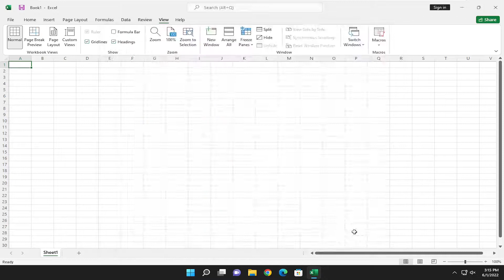Microsoft Excel - How to Find a Missing Scroll Bar [Tutorial]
Excel is a spreadsheet program that is a part of Microsoft’s Office suite which includes a set of programs that are used to achieve some basic office tasks. Excel has become the industry standard in the previous decades and retains its position because of a simple and easy to use interface. However, quite recently, a lot of reports have been coming in where users are unable to find the scroll bar that is available for every spreadsheet.

After receiving numerous reports from multiple users, we decided to investigate the issue and came up with a set of solutions that fixed it for most of our users.

This tutorial will apply for Microsoft Excel 2021, 2019, 2013, and 2010 for both Windows (such as Dell, HP, Lenovo, Samsung, Toshiba, Acer, Asus) and macOS (MacBook Air, MacBook Pro, MacBook Mini) devices.